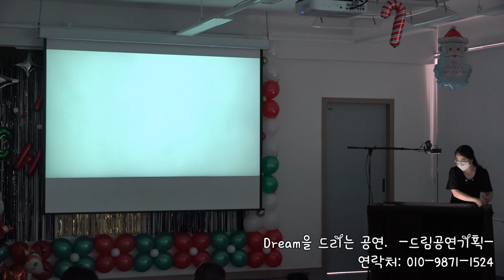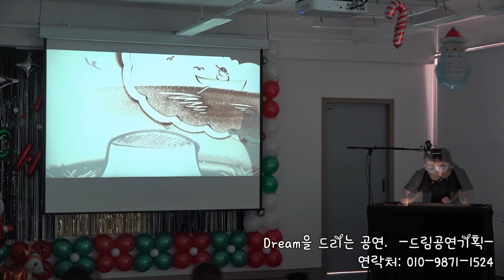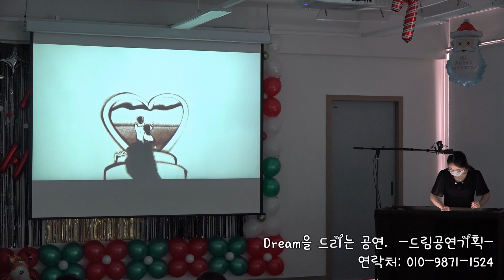광주 동구 가족 사랑 이야기 샌드아트 공연 영상